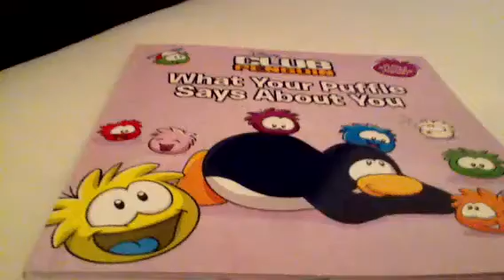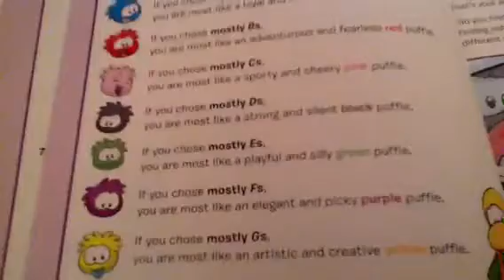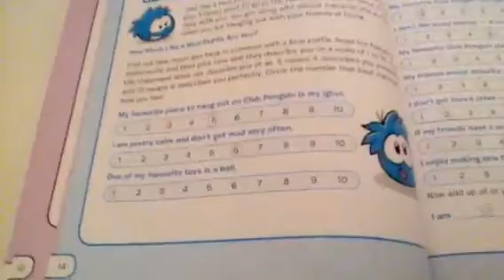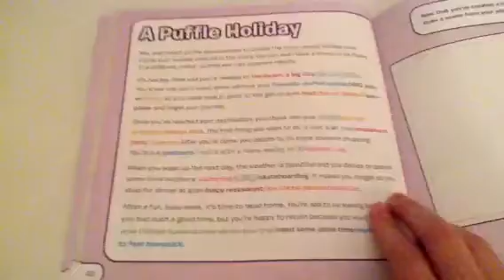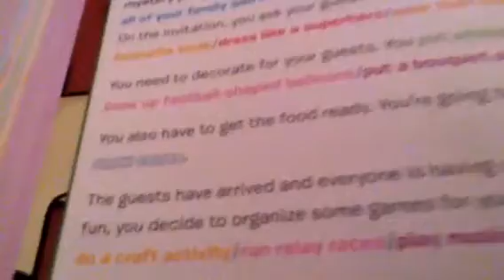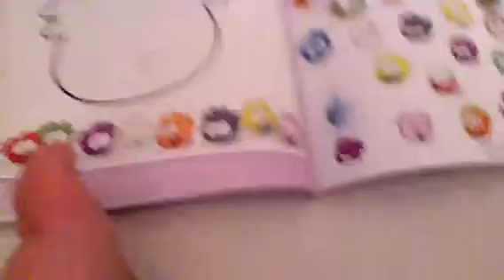My new club penguin book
,hi guys my new book it's really cool!